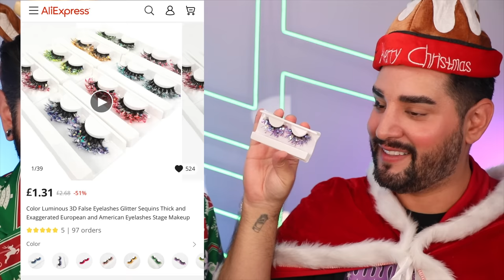AliExpress Christmas Gift Swap 💜🖤 The Welsh Twins